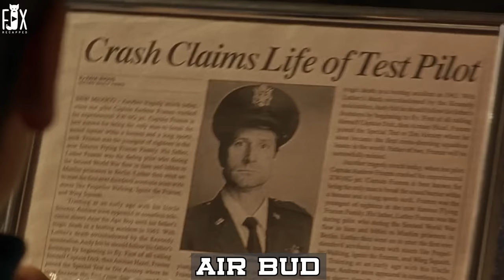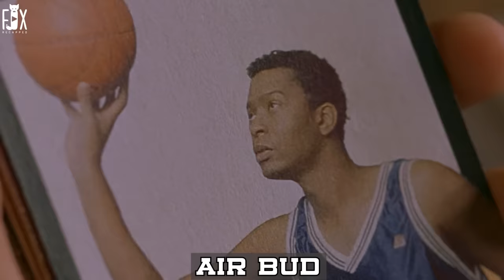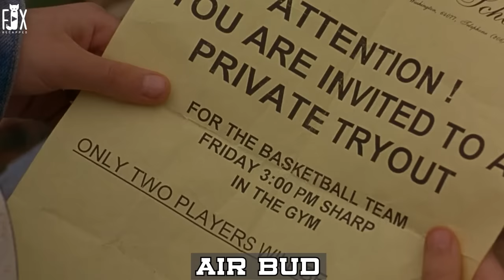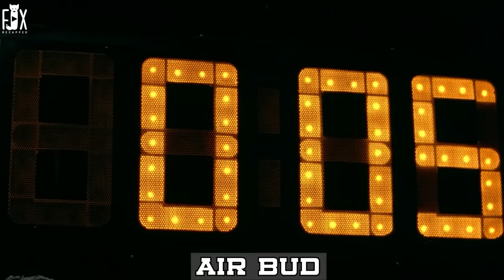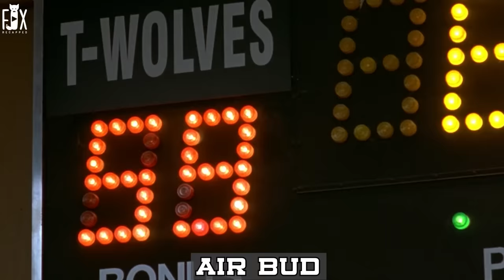Boy Found A Genius Dog And They Created A Great Team To Win Every Game